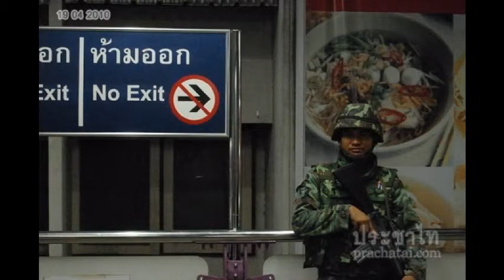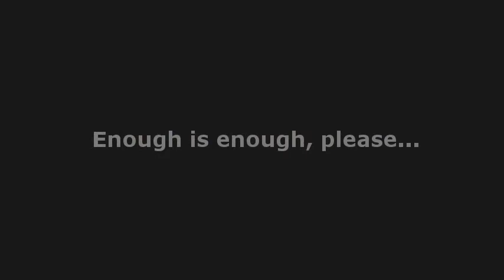One - U2 (with Thailand Political Clash settings)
"One" performed by the Irish rock band "U2" ...with the Bangkok chaos settings.
Hopefully the clash on 22nd April evening around Saladaeng would be the last...

One...

Note:
Despite it's the U2's song... we also have two special guests at the end of this video:
1) "Travis" with "Peace the fuck out"
2) Our late former PM "Mr. Samak Sundaravej" with "Google really confused"